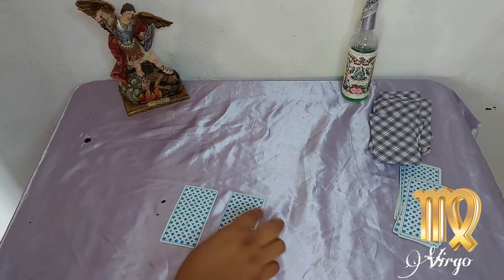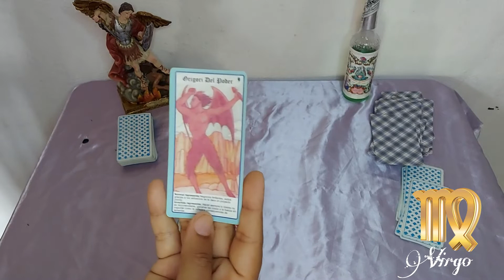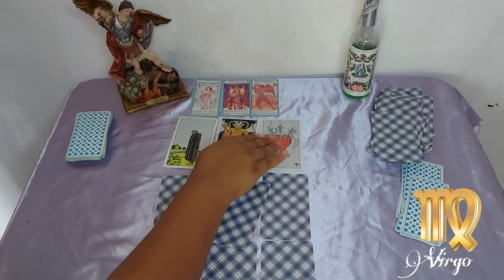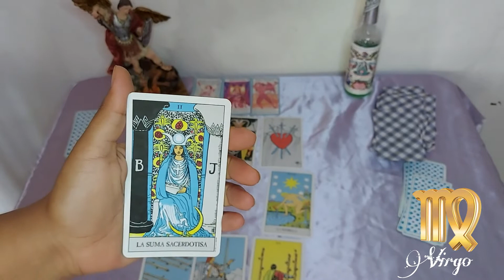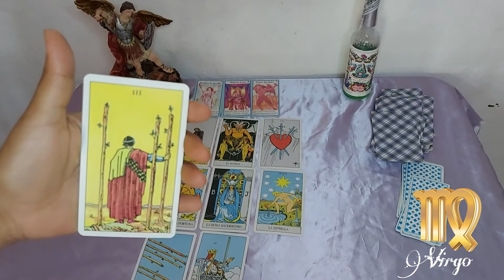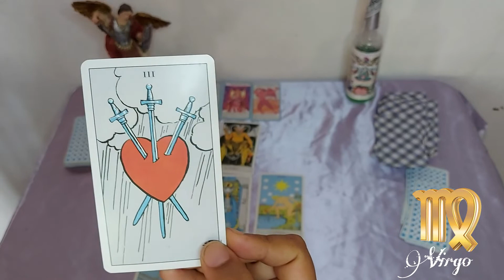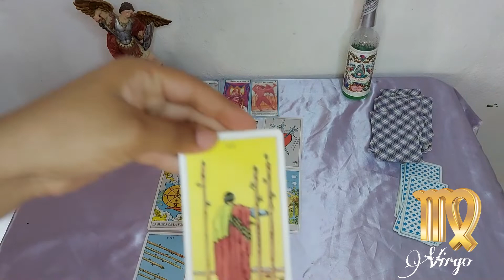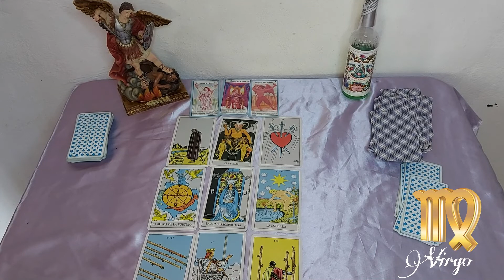PREDICCIONES PARA EL SIGNO VIRGO 🥰 VIENE CAMBIOS IMPORTANTES